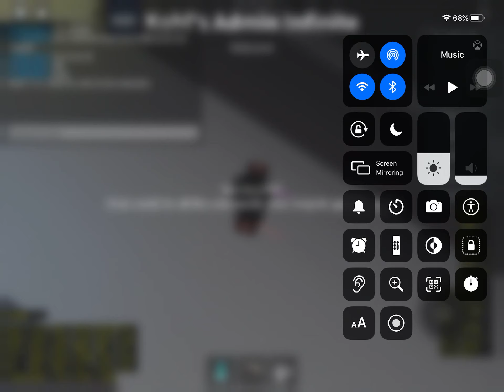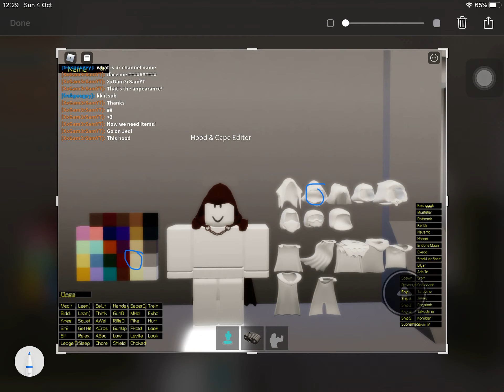Roblox Timelines how to make Rey “Skywalker”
Here are codes